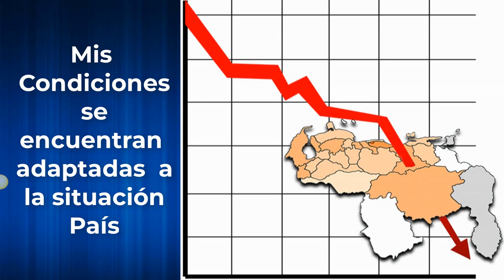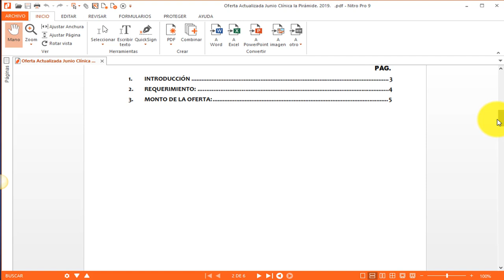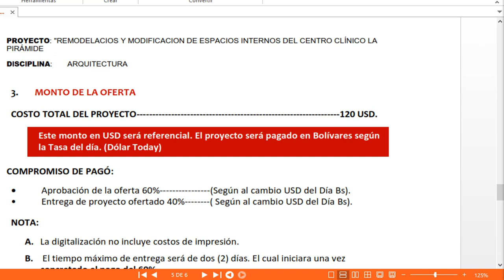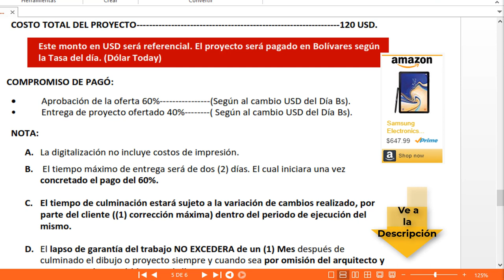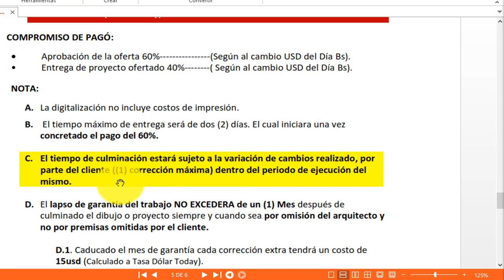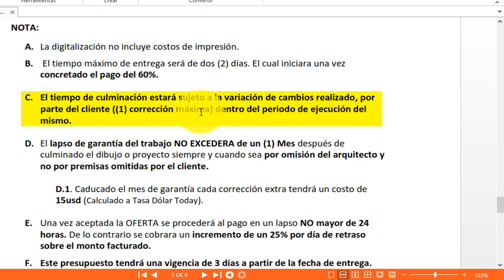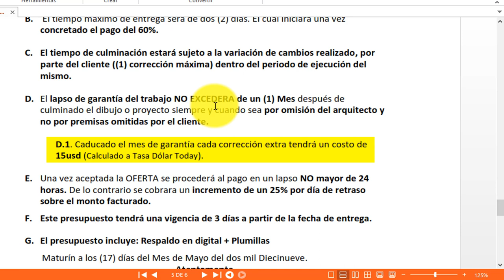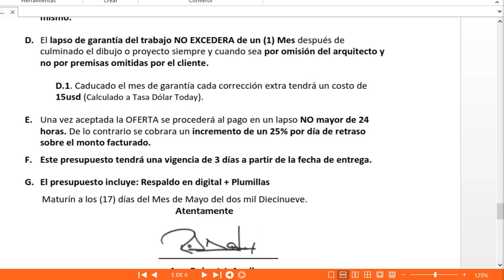💰Cómo Cobrar TUS Honorarios en Arquitectura y No Morir en el Intento Caso Venezuela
En esta oportunidad te traigo un vídeo algo distinto a lo que acostumbro a publicar esta vez he decido compartir contigo MI EXPERIENCIA.

Que en el  transcurso del tiempo me ha llevado plasmar una serie de condiciones. Que me han Ayudado de esta forma a protegerme como profesional….   Las cuales incluyo en cada uno de mis ofertas.

🔴 Échale un Vistazo al Artículo Completo:
LINK DE LA ENTRADA

Tablet Galaxy Tab S4, 10.5"